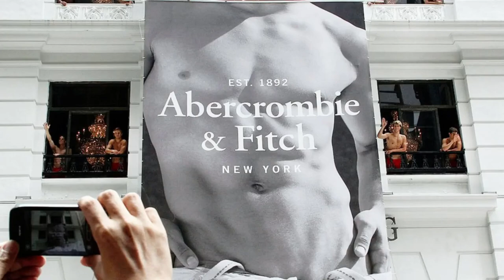Abercrombie & Fitch CEO arrested on sex trafficking charges ~ Shocking details ~ Is Diddy snitching?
Former CEO of Abercrombie & Fitch Mike Jeffries was arrested as part of a sex trafficking investigation. Mike Jeffries boyfriend, Matthew Smith, as well as a business partner, James Jacobson, were also arrested. The charges are very similar to Sean "Diddy" Combs lifestyle and crimes.